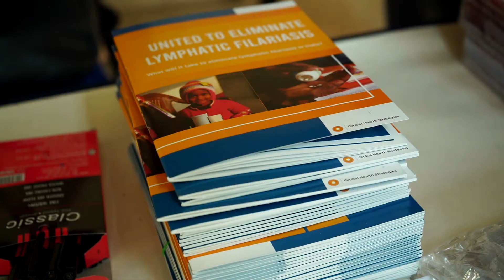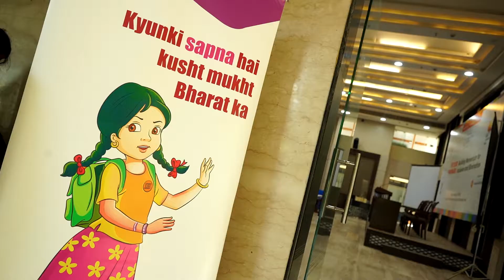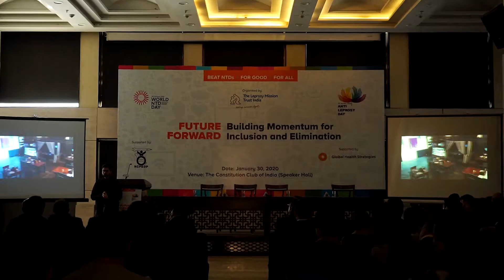Excerpts from event on 3oth January 2020 - Beat NTDs. For Good. For All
Excerpts from the event, Future Forward 2020: Building Momentum for Inclusion And Elimination, organised by The Leprosy Mission Trust India on the occasion of World NTD Day 2020 and Anti-Leprosy Day 2020, at the Constitution Club of India, New Delhi, on January 30, 2020.
Beat NTDs. For Good. For All